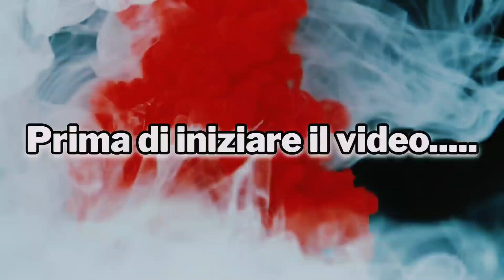Belen incinta di Stefano? adesso non ci sono più dubbi, la foto di lei che chiarisce tutto